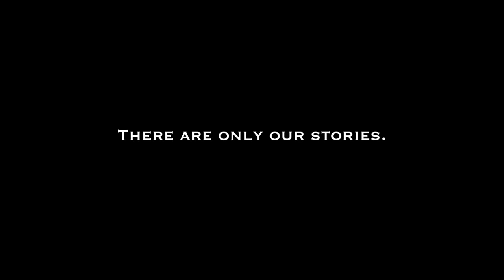THREE FINNS feature film 2014 german trailer with english subtitles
written and directed by Nicolai Borger
cast: Juliane Gregori, Christian Martin Schäfer, Romina Seiz, Nicolai Borger, Marin Caktas